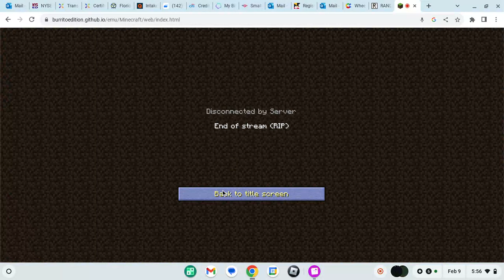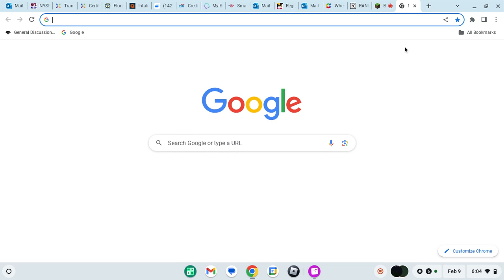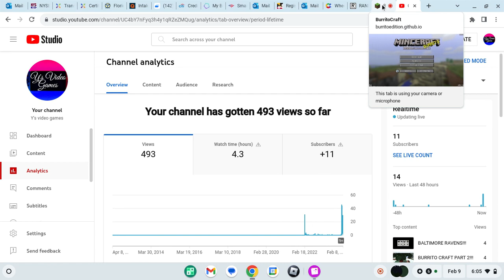BURRITO CRAFT WITH MY COUSIN!!! (Not part 3)